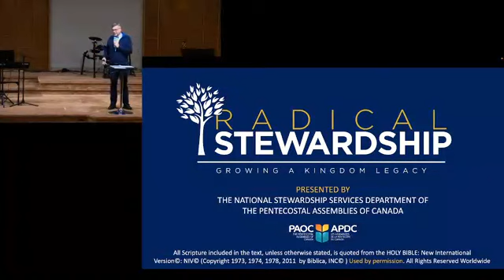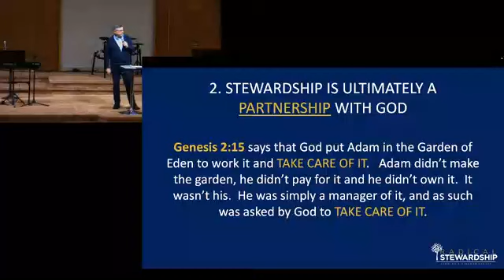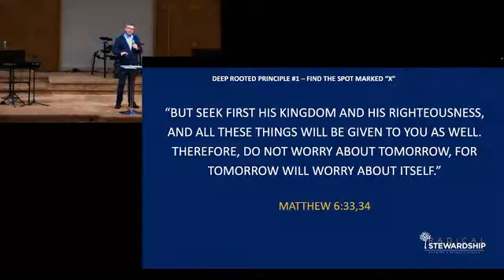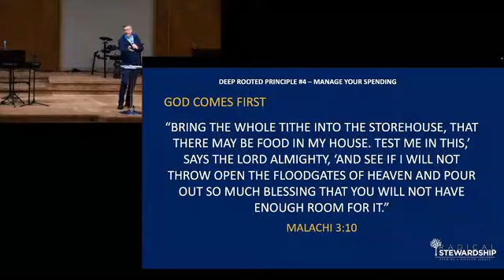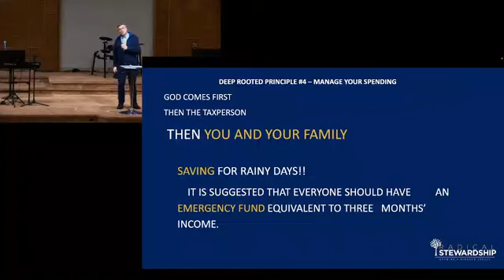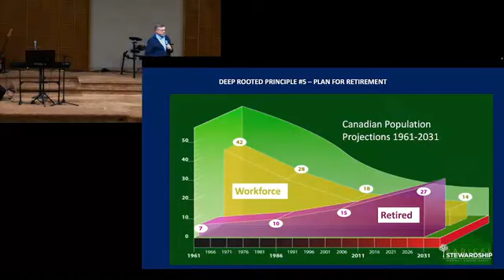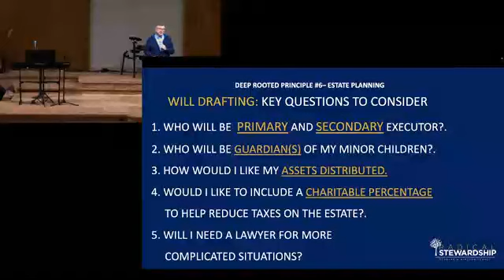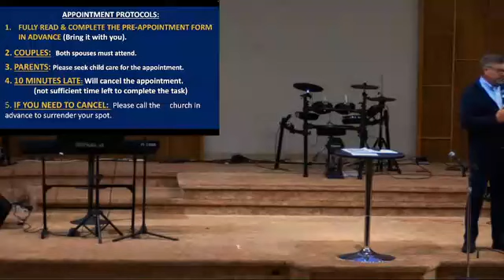Sunday Morning Service August 20th, 2023